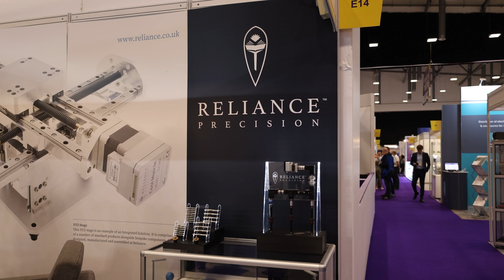Engineering Design Show 2023 Wrap Up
Reliance Precision exhibited at the Engineering Design Show 2023 in Coventry arena. It was a great time networking and talking with many new and old faces. Here is a video wrap up of our time at EDS.